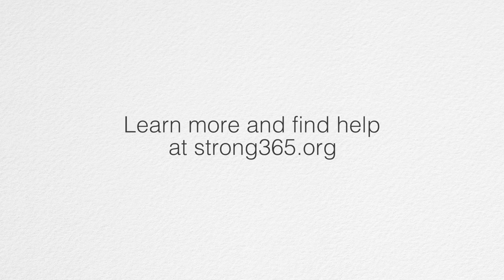Emily: My Story of Strength (Photo-voice)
My Story of Strength is as series of photo-vignette narratives featuring individuals who experienced psychosis during their young adulthood. They share how these experiences led to self-awareness, strength, and unexpected opportunities.

Partners:
Strong365
One Mind Institute
Lipp Studios